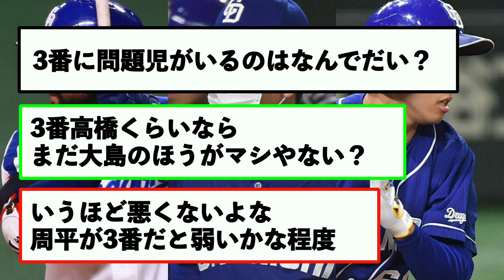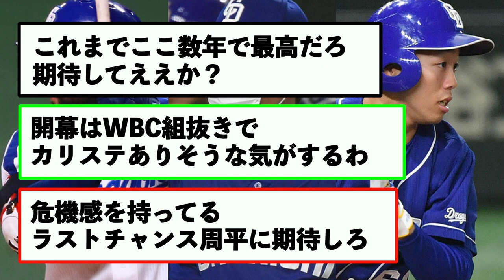【朗報】中日の開幕スタメン、ほぼ確定する！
プロ野球のネットの反応を中心に短くまとめています。